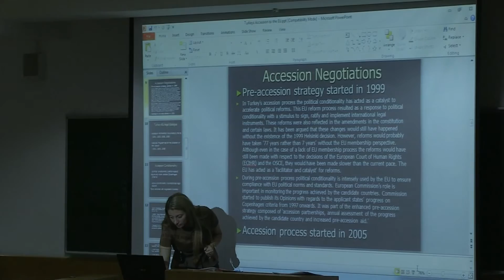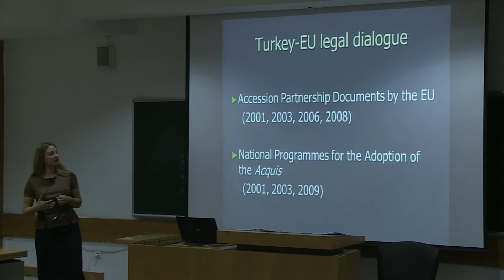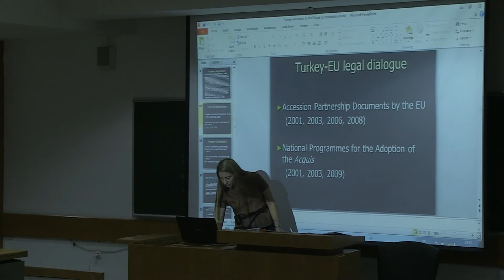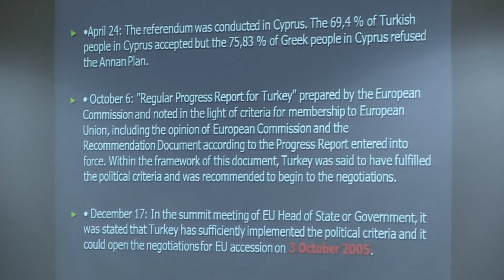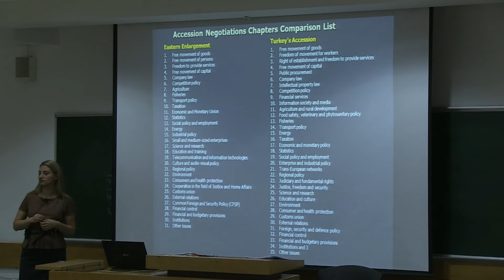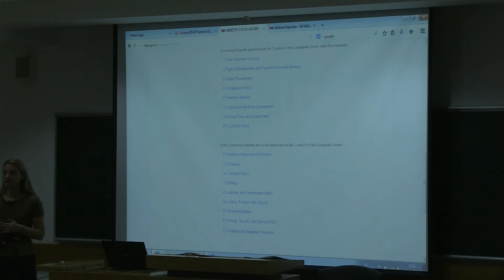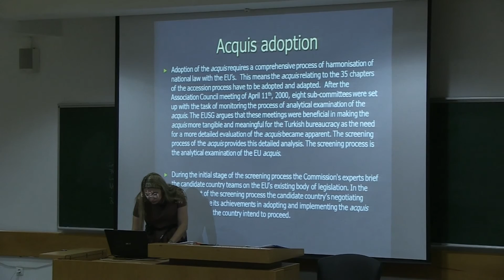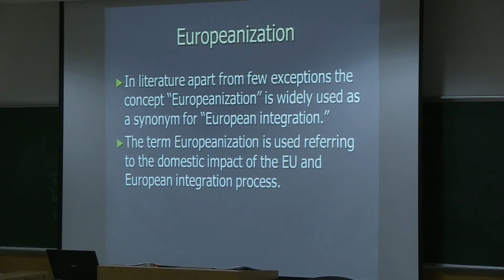IR477 - Law and Institutions of the European Union - Lecture 7.2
Course: Law and Institutions of the European Union
Lecture Subjects:
Instructor: Asst. Prof. Dr. Başak KALE